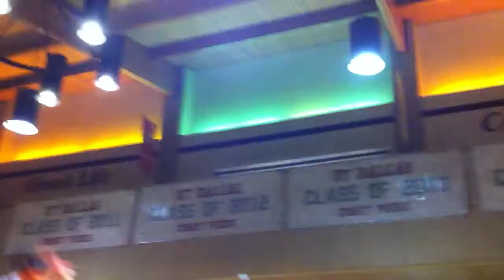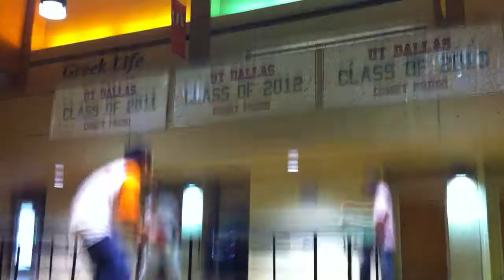UTDallas Table Tennis- Duc vs Wut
Interested in joining table tennis club at UTD?  Add us on Facebook